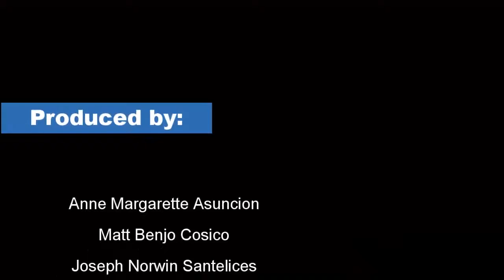Entry Number 5